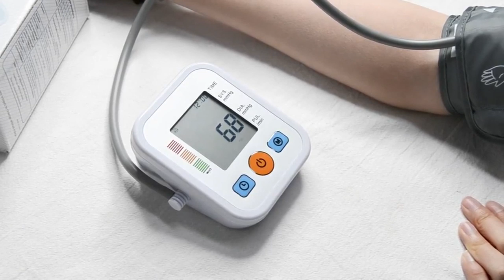Digital Automatic Blood Pressure Monitor Meter Upper Arm Intellisense 180 Memory